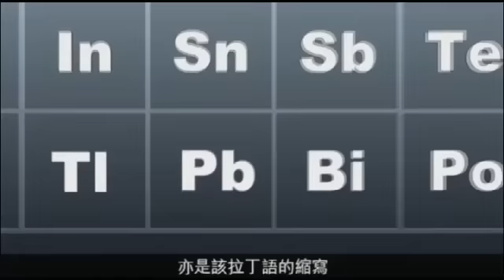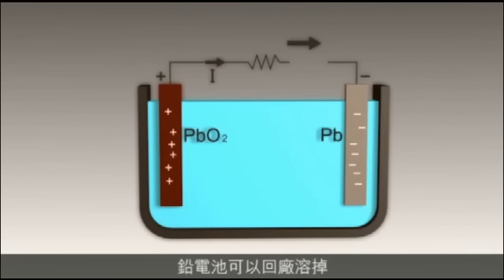【圖解新聞】無鉛汽油原來是這樣來的--蘋果日報20150811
為什麼會有現今的無鉛汽油？中鉛毒會引發哪些疾病？請看圖解。(香港蘋果日報提供)